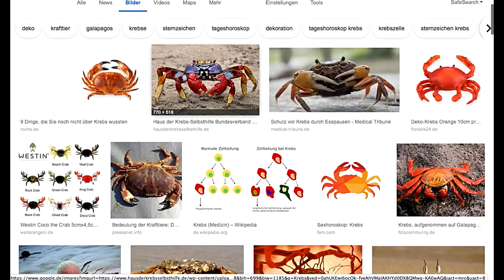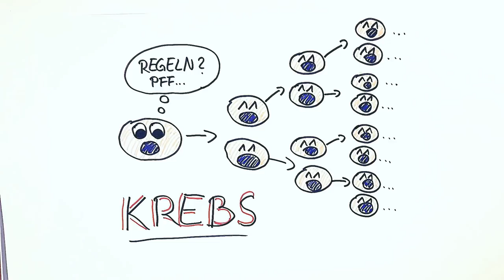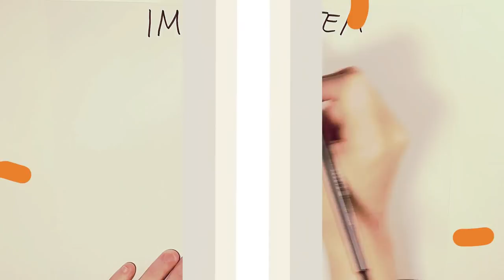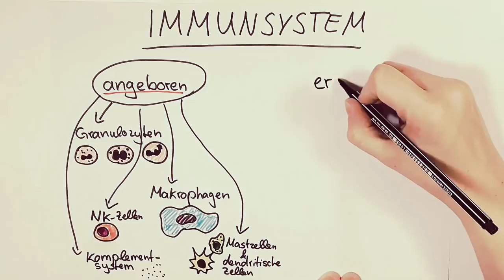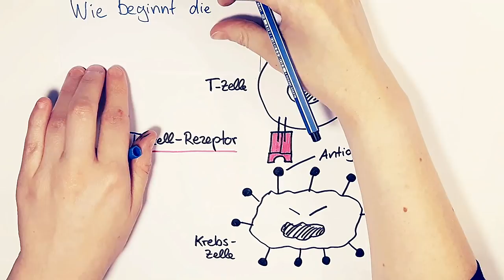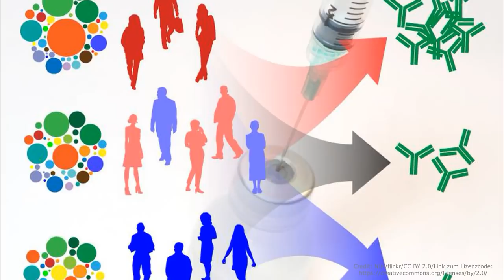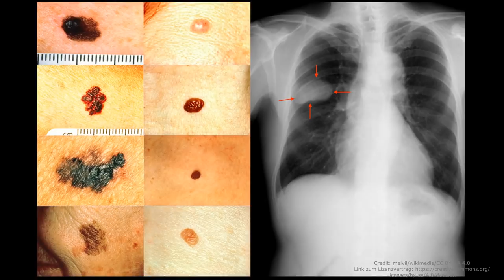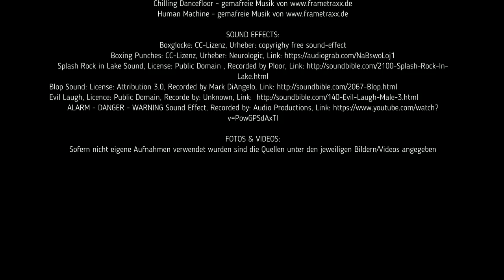Den Krebs besiegen? // Zukunftsvision Krebsimmuntherapie // Fast Forward Science 2019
Forschung von Nobelpreisträgern versteht doch kein normaler Mensch?

Falsch!

In meinem neuen Video dreht sich alles um das faszinierendste und zugleich rätselhafteste Schutzschild unseres Körpers: das Immunsystem.

Die Wissenschaftler James P. Allison und Tasuku Honjo lüfteten in einem jahrzehntelangen Wettlauf eines der größten Geheimnisse überhaupt: Wie man die körperlichen Abwehrkräfte entfesselt, damit sie außer Kontrolle geratene Tumorzellen bekämpfen können. Ihre Forschungen zur Krebsimmuntherapie schlugen ein wie eine Bombe und führten zum Medizinnobelpreis 2018 – zu Recht!

Wer gerne noch mehr über James Allisons Kampf gegen den Krebs erfahren möchte, findet hier meinen Artikel zum Thema:

Dieses Video nimmt am Wettbewerb Fast Forward Science teil 🔬